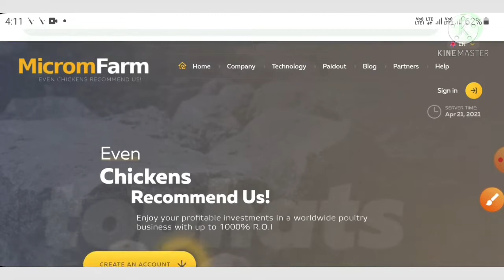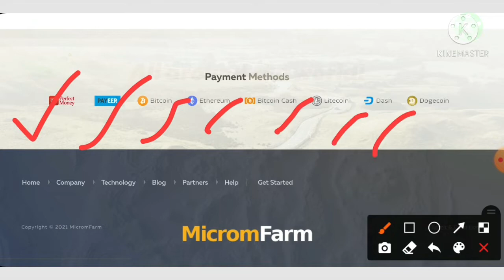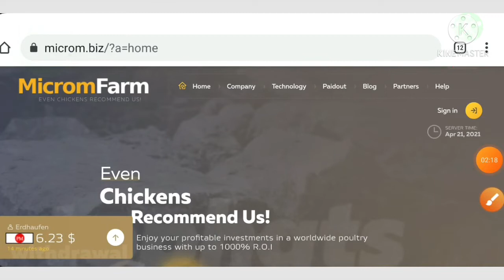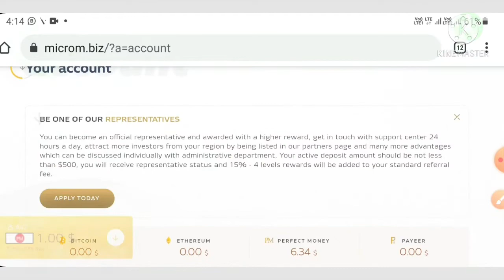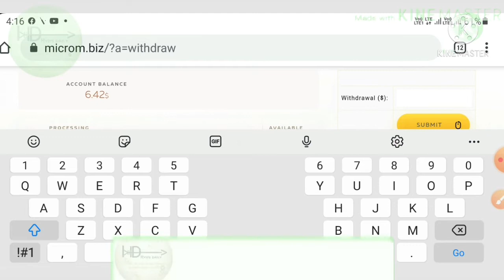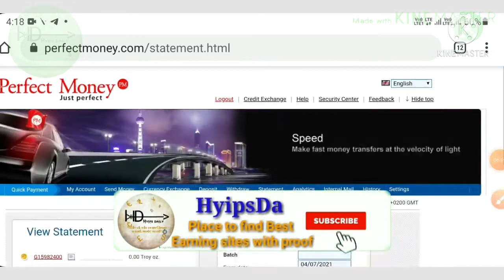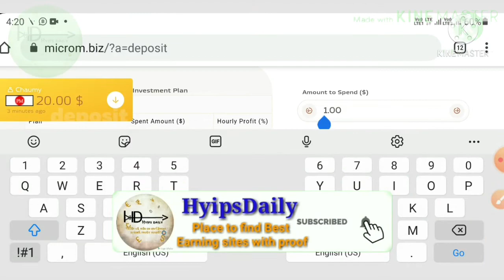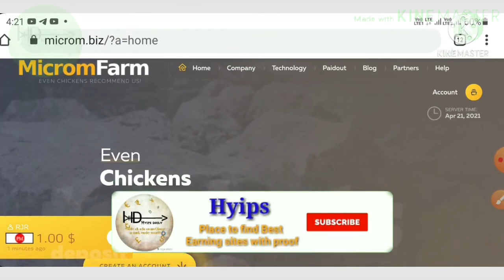New 1$ dollar hyip investment site microm.biz! Earn 15% hourly for 10hr. 6.42$ live prof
Hyip Sites,
hyips daily,
hyip investment sites 2019,
hyip monitor,
 hyip review,
Hyip support,
hyip website
allhyip
online investment
hyip scam
investment opportunities
bitcoin investment
best investments
forex investing
top hyip monitors
investment funds
investing
top 10 hyip
btc hyip
gold investment
hyip investment plan
hyip companies
hyip strategy
investment that pays daily profit
hyip script
good hyip
hyip new
paying hyip
newhyip
best paying hyip programs online
hyipforum
legit hyip
hyip monitoring
legitimate hyip programs
hyips monitor
btc investment
hyip 2019
allhyipmonitors
trust hyip
hyip list
non hyip investment programs
hyip review